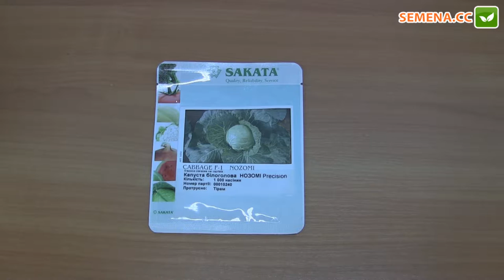Нозоми F1 капуста (Sakata) Антифейк